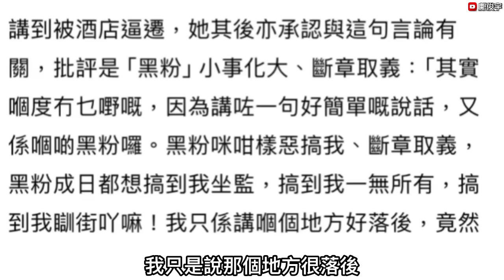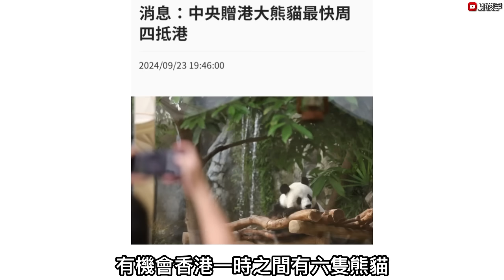何太何伯遭內地酒店趕走？1句話驚動派出所？元朗男被質疑放狗追咬貓？24-9-2024